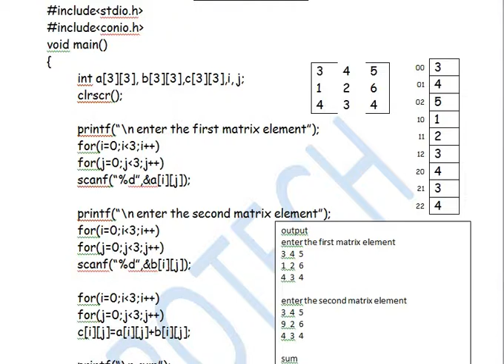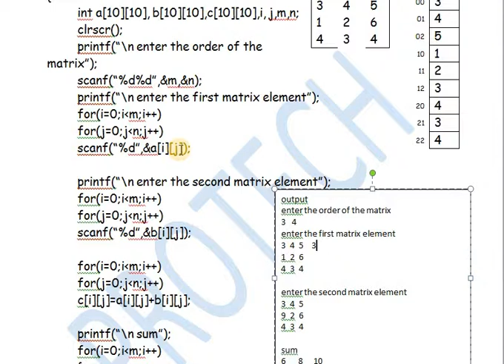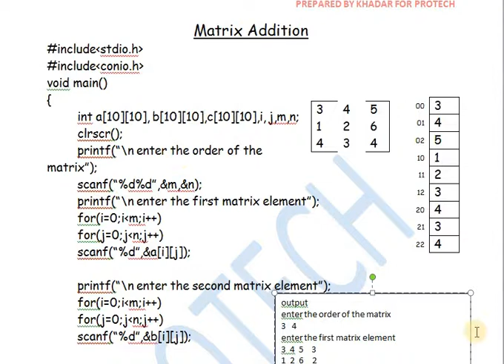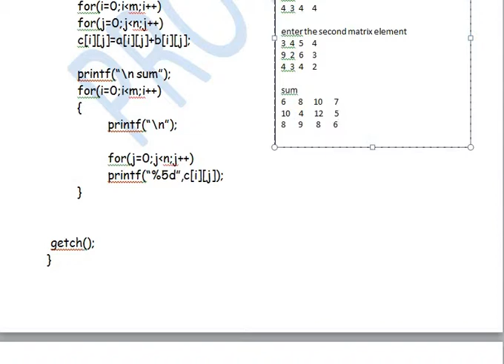ADDITION OF TWO MATRICES PROGRAM IN C (HINDI)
EXPLANATION OF PROGRAM TO ADDITION OF TWO MATRICES IN C. Notes